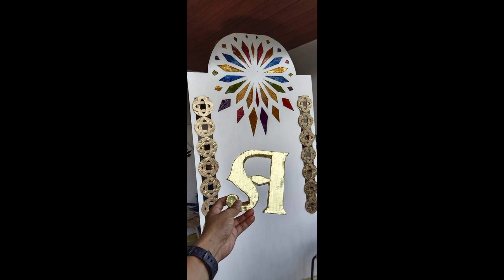TEMPORARY ALTAR BACKGROUND MADE BY THE FRANCISCAN MISSIONARY/Jhonnel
Temporary altar background made by one of the Franciscan missionary, He is very much talented it shows in this video.